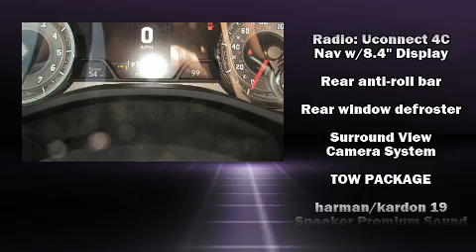2019 Ram 1500 Longhorn in Lancaster, CA 93534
Hunter Dodge Chrysler Jeep Ram Fiat
1130 Auto Mall Dr

Sensibility and practicality define the 2019 Ram 1500 With less than 10,000 miles on the odometer, this vehicle proves competitive in its price class based on its condition and value. Smooth gearshifts are achieved thanks to the powerful 8 cylinder engine, providing a spirited, yet composed ride and drive. A wealth of standard features means that you no longer have to sacrifice. Like power windows, mirrors, and seats, 1-touch window functionality, front bucket seats, heated steering wheel, remote keyless entry, a trailer hitch, a bedliner, and voice activated navigation. Features such as automatic climate control and leather upholstery prove that economical transportation does not need to be sparsely equipped. The memory system includes pedal position, allowing multiple drivers to find their preferred driving positions easily. Rear passengers enjoy the seat heating functionality, keeping them warm during the winter months. Passengers are protected by various safety and security features, including: dual front impact airbags with occupant sensing airbag, head curtain airbags, traction control, brake assist, ignition disabling, an emergency communication system, and 4 wheel disc brakes with ABS. With electronic stability control supplementing mechanical systems, you'll maintain precise command of the roadway. This vehicle has achieved Certified Pre-Owned status, by passing a comprehensive certification process. We have the vehicle you've been searching for at a price you can afford. Please don't hesitate to give us a call.